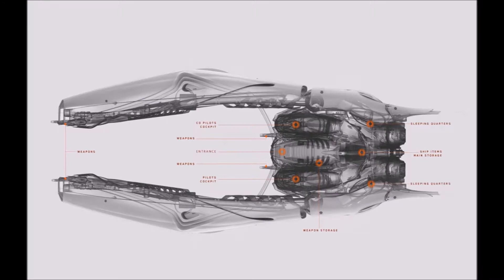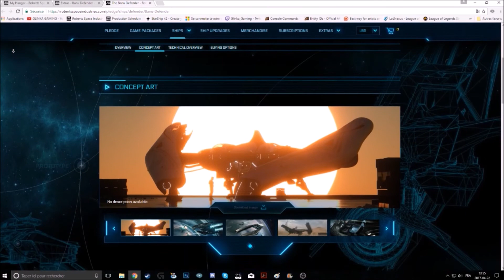Banu Defender: Récap Q&R et Subs Town Hall (QC FR)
Vous voulez commencer avec 5000 UEC de plus?
Alors entrez ce code de référence a la création de votre compte.
STAR-3FMX-QYNP

Game: Star Citizen
Author Glinka